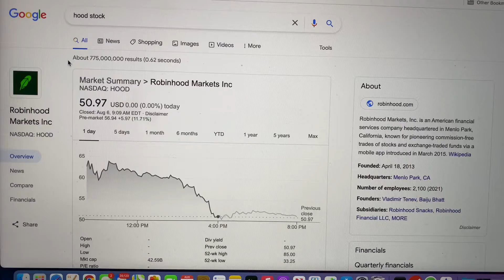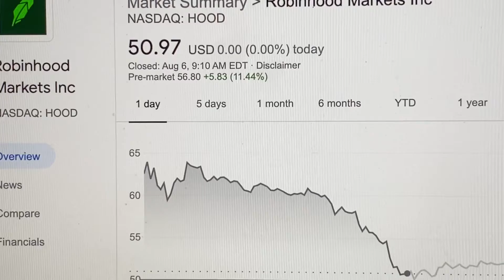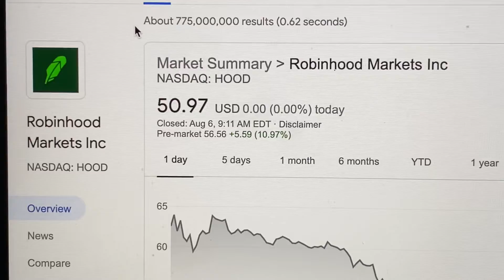HOOD, Robinhood Poised for another BULL RUN!!!🚀🚀🚀🇺🇸👉🏾🦍😳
Robinhood, the financial services company seems poised for another stock market rally, today the 6th of August.